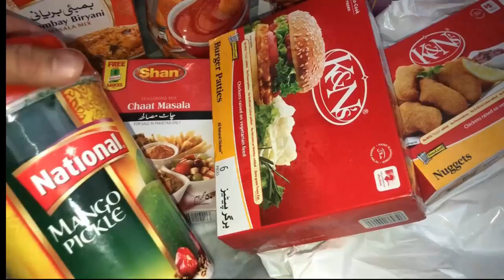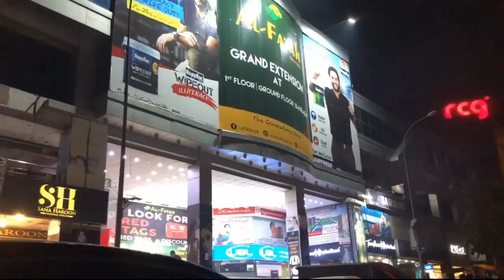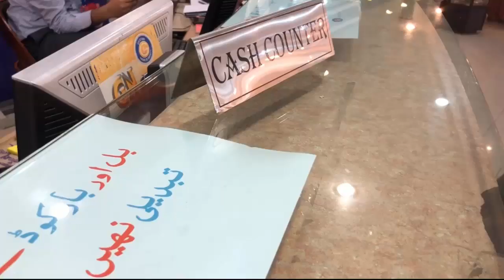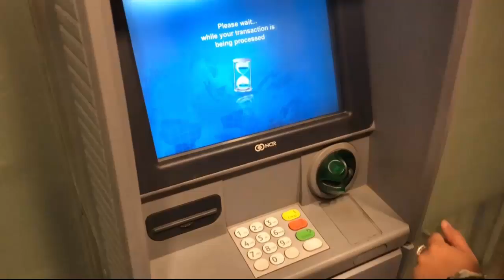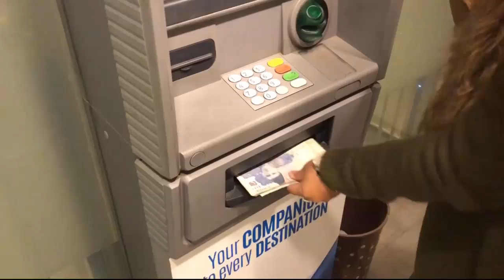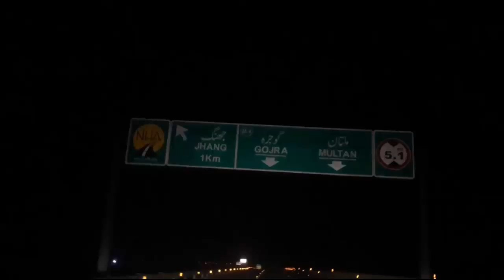Fisalabad | Kitchen Crockery | Maria .B Suit | Pakistani Video